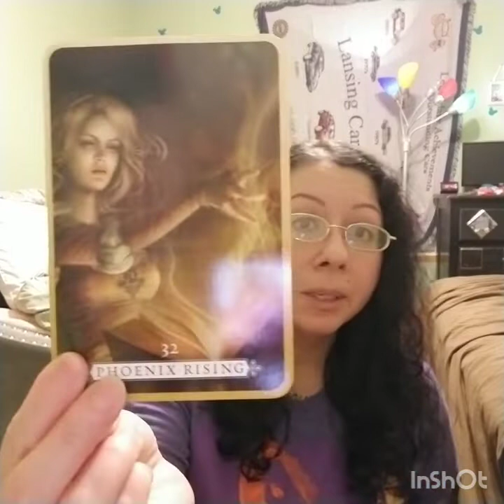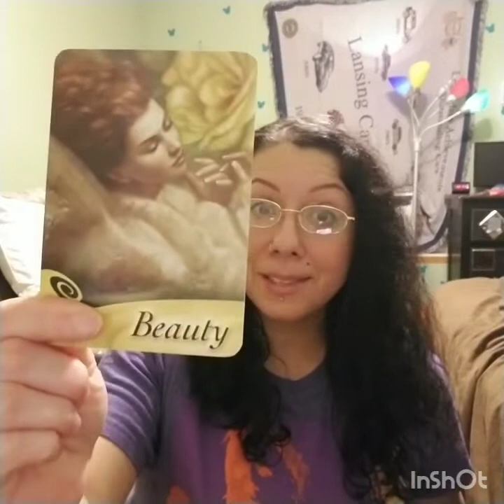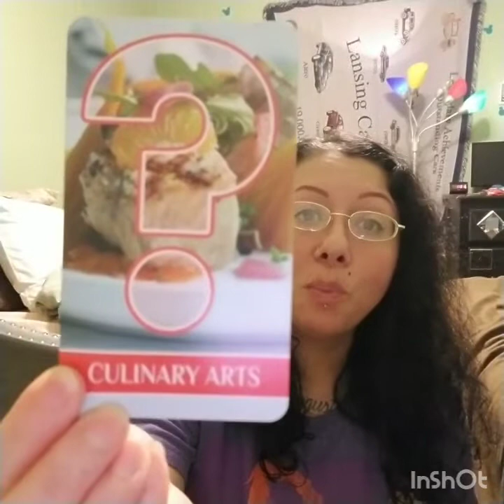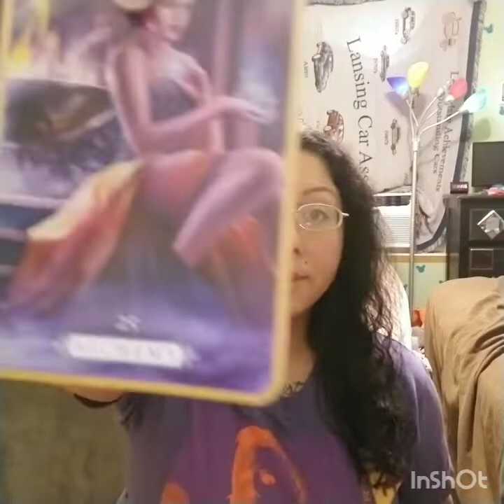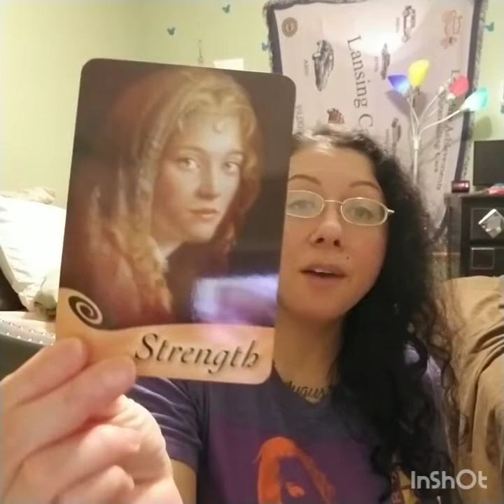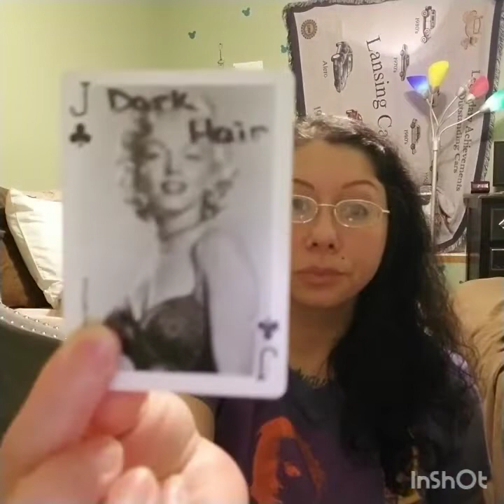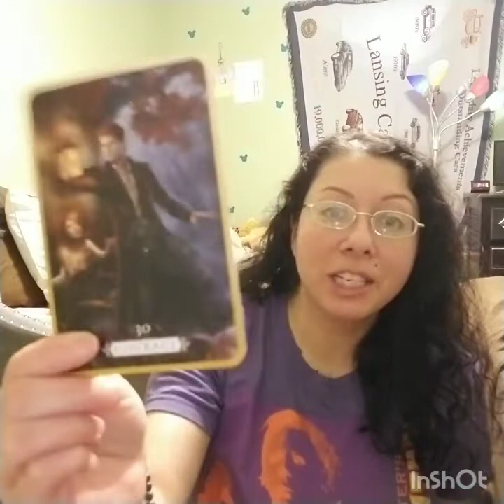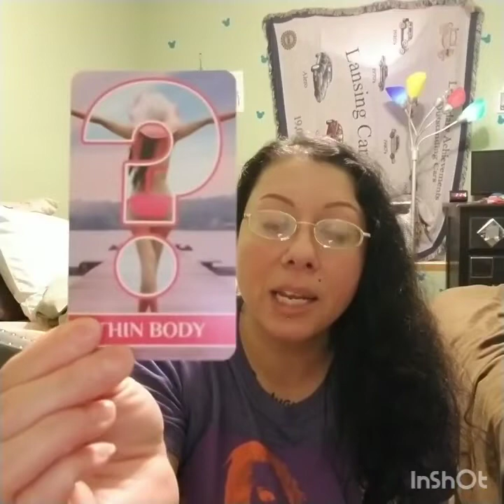Twinsoul Traits: Pick a Pile: 1, 2, 3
Pile 1: 3:13
Pile 2: 32:57
Pile 3: 1:05:24